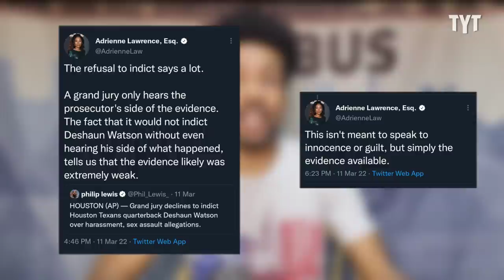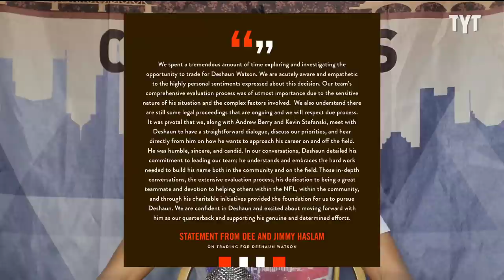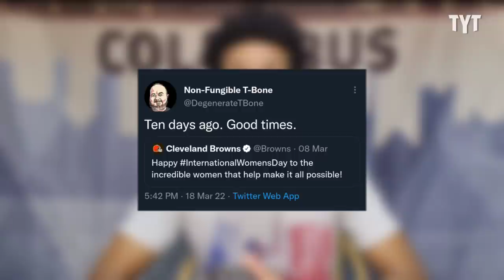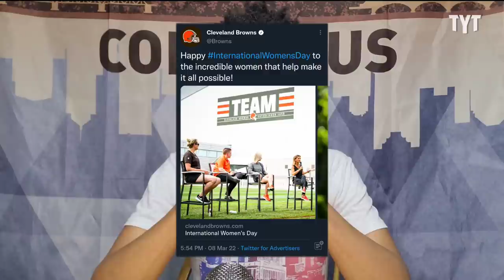Internet Heckles NFL Over Deshaun Watson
Deshaun Watson joins a new football team despite his numerous civil suits that have yet to be settled. Jeff Wiggins breaks it down on Rebel HQ.